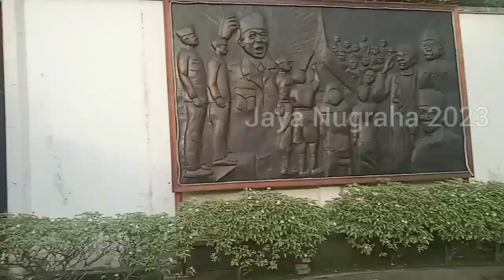Wisata BARU di SOLO yang GRATIS & KEREN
mau liburan murah di kota Solo? ini mas Jaya Nugraha punya rekomendasi wisata di Solo yang GRATIS Tiket Masuknya & Keren